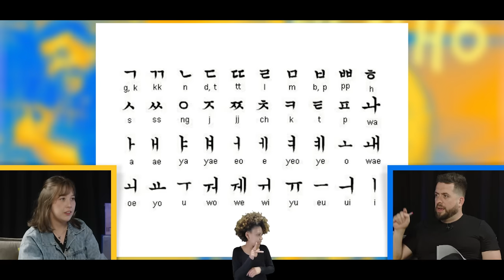SAIBA TUDO SOBRE A COREIA DO SUL - ACHISMOS #172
Thais Midori é influencer e youtuber. Aficionada pela Coreia do Sul, ela veio ao Achismos para falar de tudo sobre o país oriental: comida, hábitos, comportamento, treta com os vizinhos do norte e, é claro, K-pop

Bora ver Meus Achismos no teatro!

00:00 - Começo
00:35 - O que vai rolar no vídeo
02:01 - O entretenimento coreano
05:10 - O parasita
09:27 - La Casa de Papel coreana
11:52 - Os pobres da Coreia
12:57 - O K-Pop
21:41 - BTS
28:17 - Um país com muitos problemas mentais
32:56 - Diferenças entre os orientais
35:49 - A treta entre as Coreias e o exército
42:01 - Ostentação e consumo
43:06 - O sushi é coreano ou japonês?
44:42 - A comida coreana
47:13 - Bebidas e drogas
49:39 - Como é o xaveco na Coreia?
52:16 - O que é um coreano típico
52:38 - A religião na Coreia
54:05 - Língua coreana
56:28 - Qual o futuro da Coreia?
57:55 - Emprego, tecnologia e economia
01:01:43 - Como é o clima?
01:02:45 - Estudante na Coreia
01:03:51 - A geração Z coreana e o politicamente correto
01:06:00 - A homossexualidade na Coreia e o conservadorismo
01:12:40 - Tatuagem
01:14:30 - Etiqueta na mesa
01:15:42 - Como é ser estrangeiro?
01:17:46 - Transporte público
01:18:20 - Qual a pior parte da Coreia?
01:20:38 - Golpe de tráfico humano